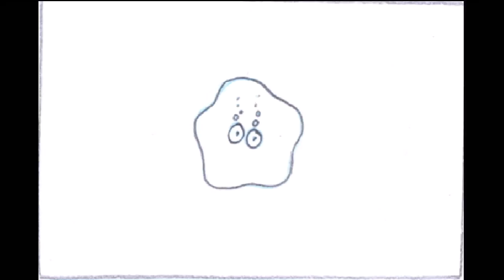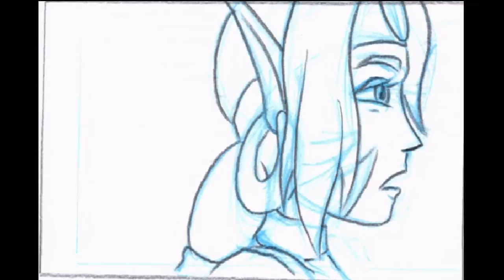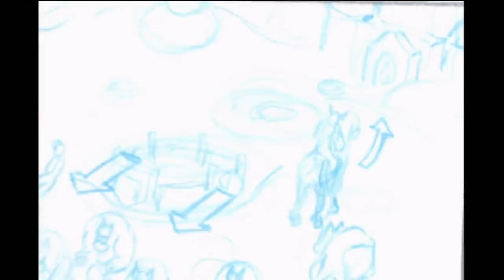Let's Play Kameo: Elements Of Power Bonus - Epilogue Of Power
Showing off remnants of a bygone era and much more to bring an end to this LP.

Songs:
Barely Breathing by Dog Fashion Disco (my favorite band)